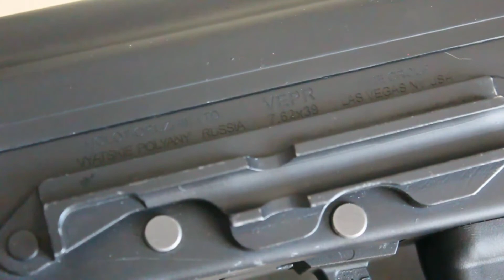MOLOT VEPR 7.62X39 (LEGION USA CONVERSION)